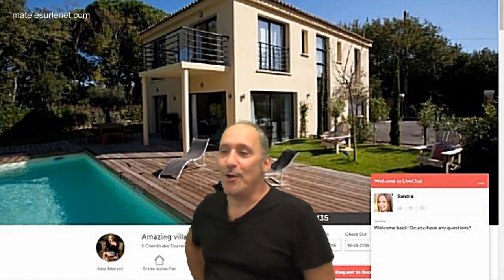La loc Airbnb c'est bien mais...faites gaffe aux photos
La loc Airbnb c'est bien mais...faites gaffe aux photos parfois !

Merci d'avance  ;-)